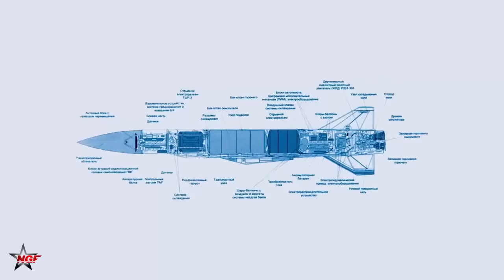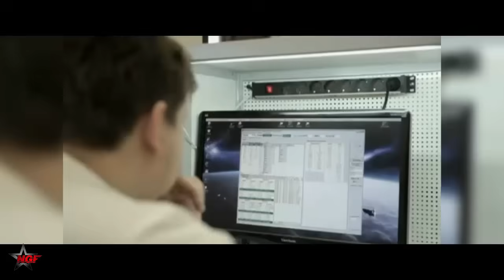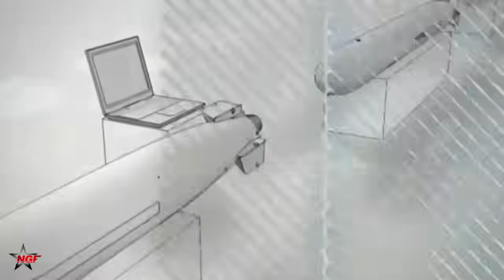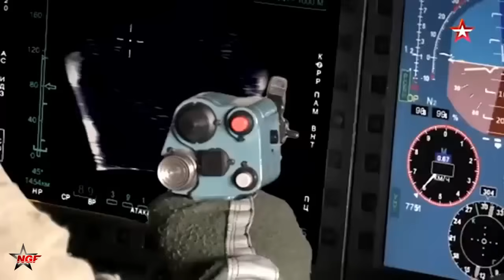Russia Develops Electromagnetic Missile to Disable Electronic Systems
Russia had been working on an electromagnetic weapons system known as Alabuga, which, after the start of the special operation, became a source of fear in Ukraine. He explained that the concept involves a cruise missile equipped with an electromagnetic warhead.